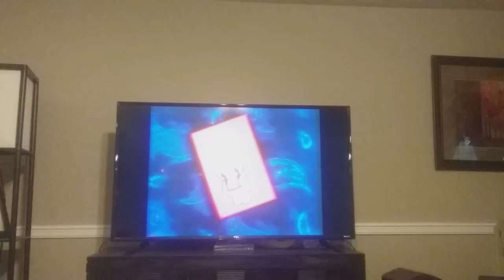August 9, 2020